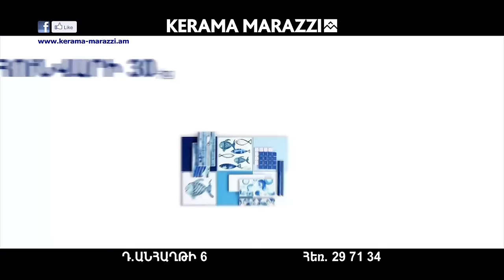X-Factor4 Armeniа-Eryakneri yntrutyun 12.02.2017